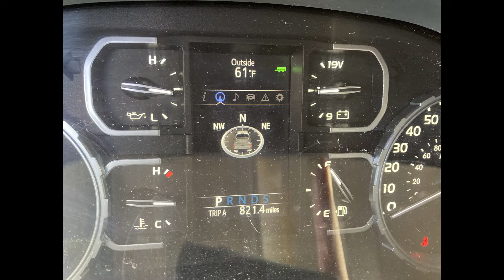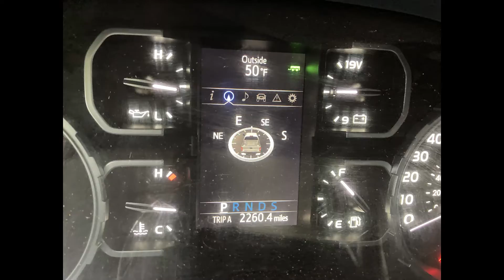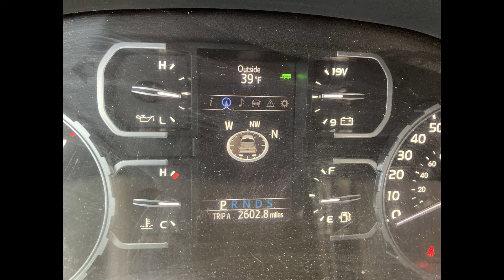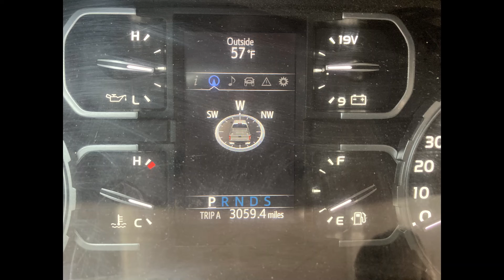Easter 2022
Our trip to Lake Isabella for Easter 2022